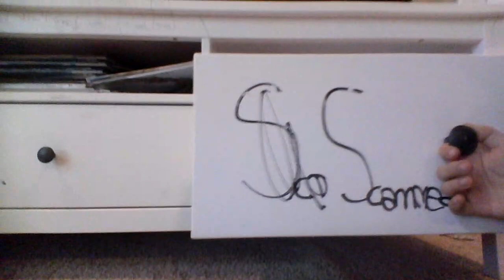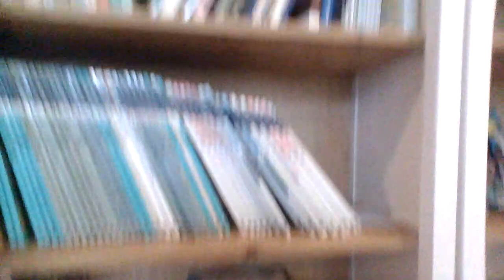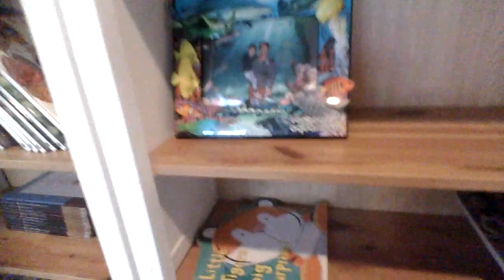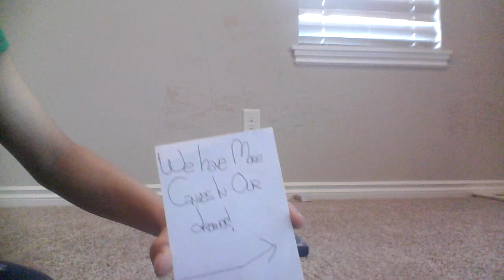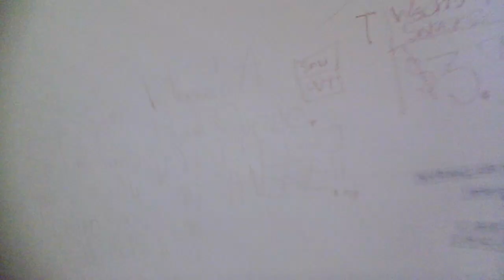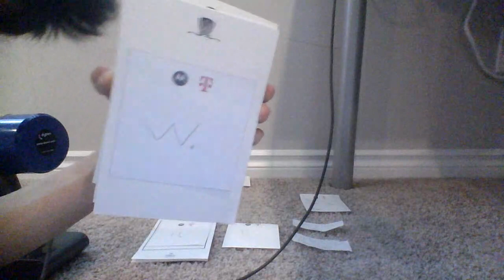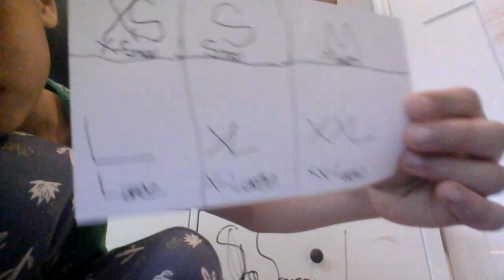SHOPPING!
Do you guys like my shopping room?

I'm the best shopper!

But, i'm having a market day too!

I think my sopping looks great.

But, my mom told me to not draw on the walls!

My mom doesn't like it!

So i will be a good boy and stop it!

Right now!

Hi, i'm uploading some good videos for you, you'll find some mukbang, masks, papers, and MORE!